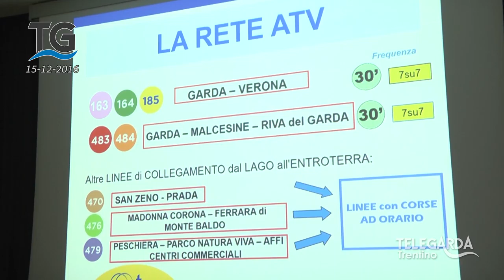Mobilità alternativa sul Garda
Servizio del telegiornale del 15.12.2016

Convegno mobilità alternativa sul Garda